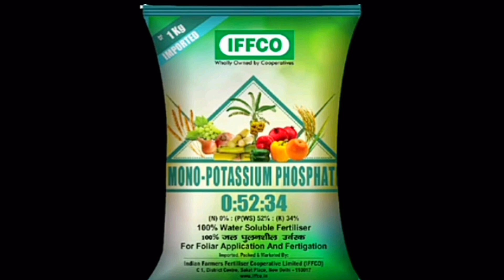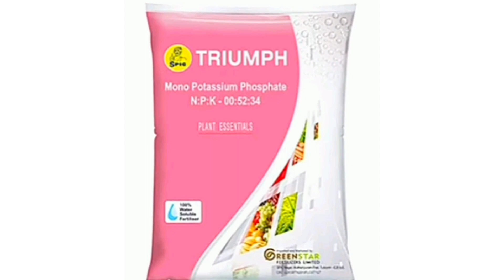MKP(0:52:34)பற்றிய விளக்கம்/ அதிக மகசூல் பெற இந்த உரம் போதும்agriculture